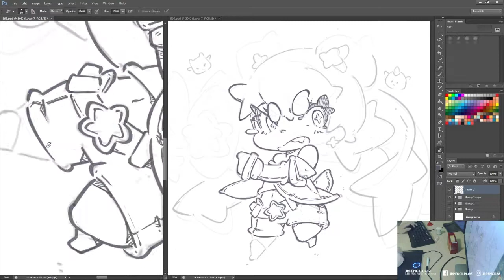[ 593 - Timelapse ] Let's draw Star Guardian Jinx from League of Legends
593 - Star Guardian Jinx

1 more Star guardian to go!